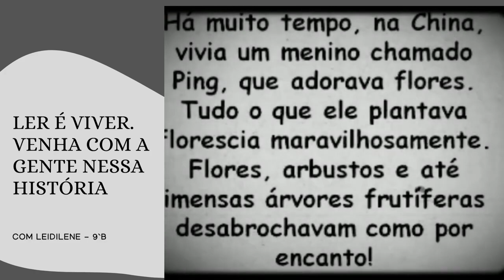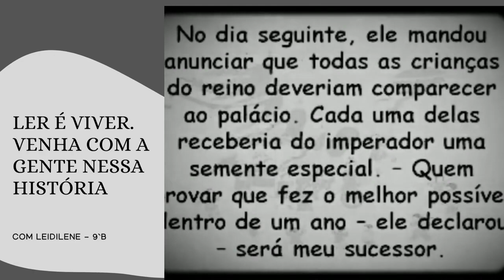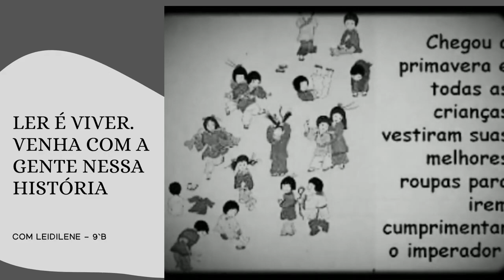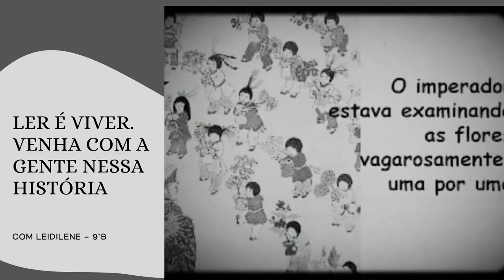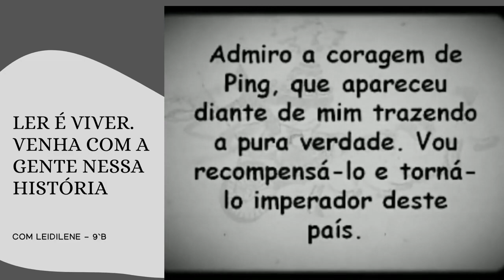O POTE VAZIO (DEMI)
CONTO POPULAR
Narrado pela aluna Leidilene de Figueiredo Batista